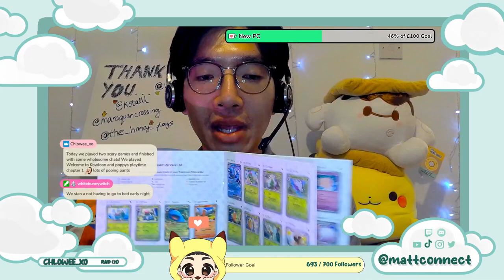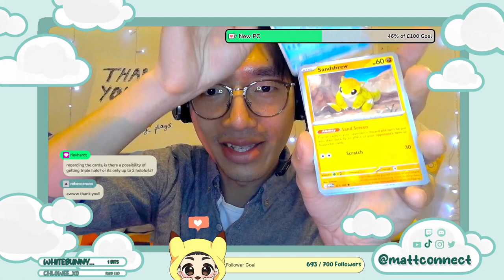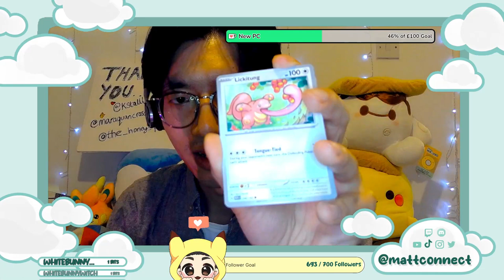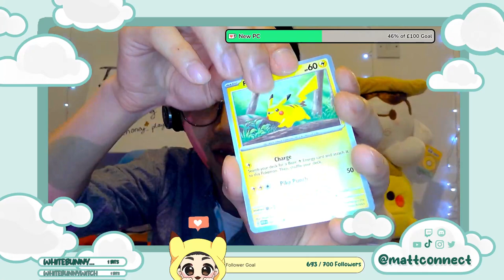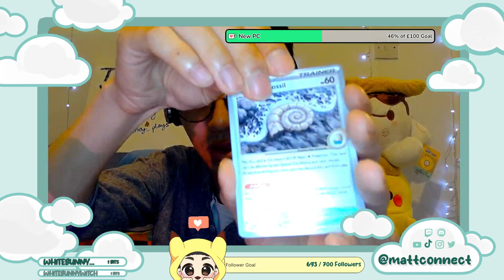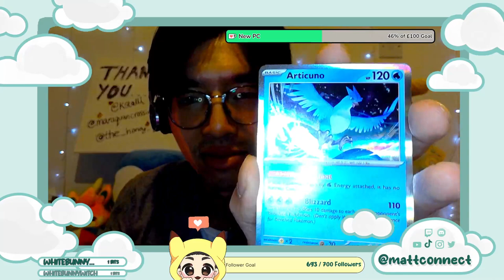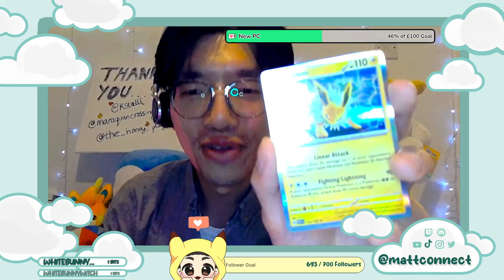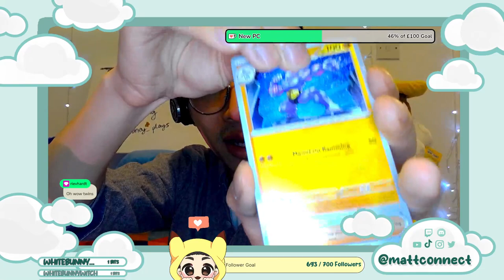Pokemon 151 - Opening ETBs!!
We opened 2 Pokemon 151 ETBS tonight- come see what we pulled!!